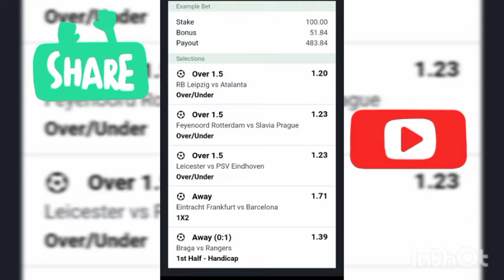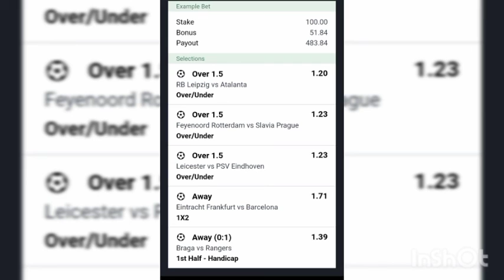4 odds for today , click on the subscribe button for new videos